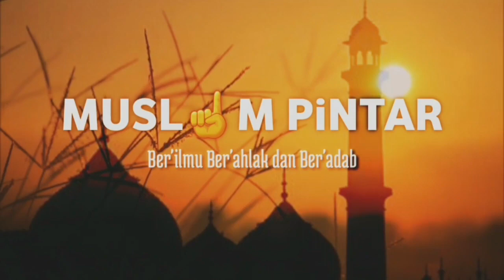ceramah ust adi hifayat ~ Tips agar setiap sholat bisa khusyu,tertib,pikiran tidak kemana mana | UAH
Tips agar setiap sholat bisa khusyu,tertib,pikiran tidak kemana mana ~ ustadz adi hidayat.lc.ma |UAH

assalamualaikum.wr.wb
semoga apa yang di sampaikan dapat bermanfaat untuk kita semua.